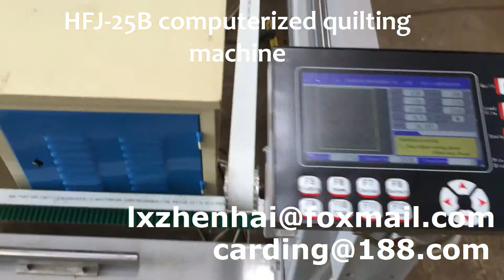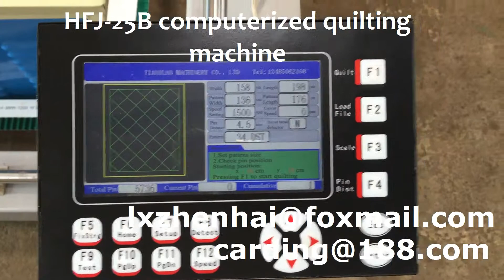HFJ-25B computerized quilting machine----0086 13506182159